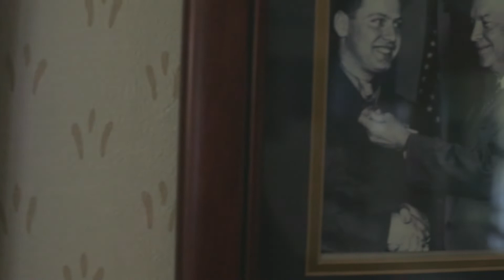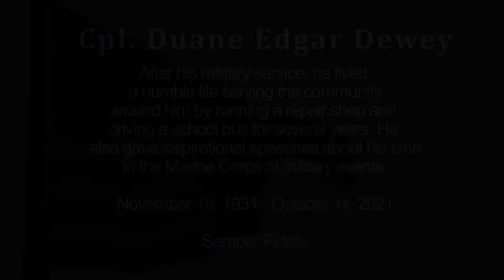Marines honor Medal of Honor recipient Cpl. Duane E. Dewey at his final resting place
Marines, family, and friends paid their final respects to Medal of Honor recipient Cpl. Duane E. Dewey, and his late spouse, at a funeral service and ceremony in Florida on Nov. 16, 2021. Dewey, a U.S. Marine Corps Reservist, earned the nation's highest military award for valor while deployed near Panmunjom, Korea, with Company E, 2nd Battalion, 5th Marines, 1st Marine Division in April 1952. He covered a grenade with his own body, saving his fellow Marines and U.S. Navy Corpsmen during the Korean War.

(U.S. Marine Corps video by Cpl. Jonathan L. Gonzalez)